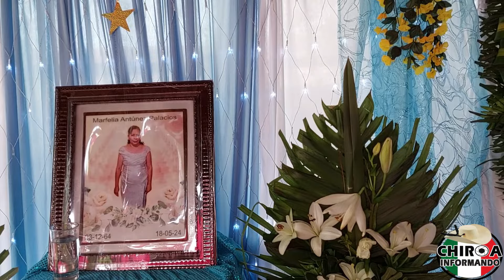LAS JUNTAS DE CHACAMERO GUERRERO. SERENATA PARA DOÑA ✝️ MARFELIA ANTUNEZ PALACIOS.PRIMERA PARTE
LAS JUNTA DE CHACAMERO GUERRERO. SERENATA PARE DOÑA MARFELIA ANTUNEZ PALACIOS.PRIMERA PARTE